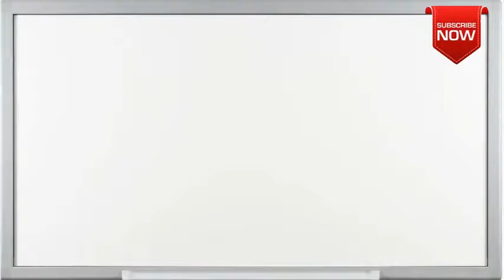What is the full form of HIST?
This page is all about abbreviation, acronym and meaning of the given term  HIST.
Not able to find full form or full meaning of HIST May be you are looking for other term similar to  HIST.